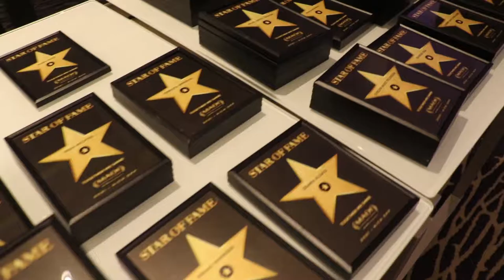Madi International Annual Event Coverage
The folks here at CreativeFellas are a team of passionate professionals specialized in Creative and Marketing solutions. Our goal is to help you reach millions of users that require your service.
 The objective is to provide you with information about the Digital Marketing services that we offer, along with information and a strategic plan for a custom digital marketing solution based on the needs of your eminent brand.
We are confident that our strategic planning, technical expertise, and marketing services mentioned below will ultimately bring your brand on top.
Our Digital Marketing Services include:
  - Content Creation
  - Email and SMS Marketing
  - Branding and Design
  - Website and Mobile App Development
  - Commercial Photography and Videography